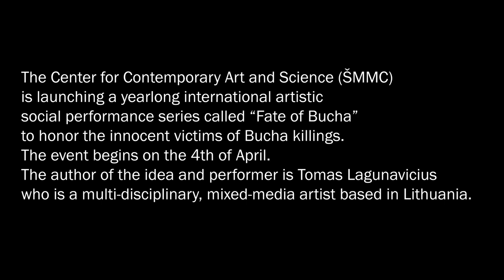Performansas Nr.300 BUČOS LIKIMAI. Ukraina.